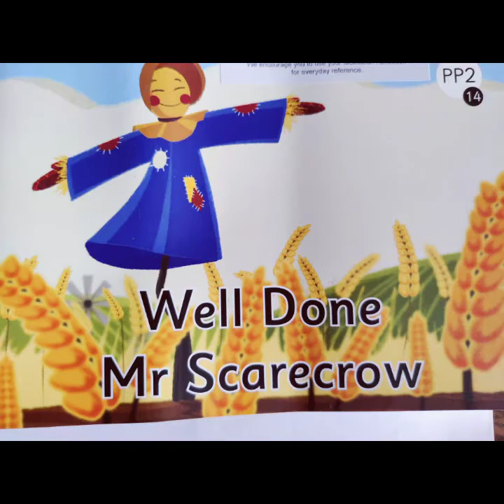The Orbis School M - Sr KG - English - Well Done Mr Scarecrow vocabulary (list 2)